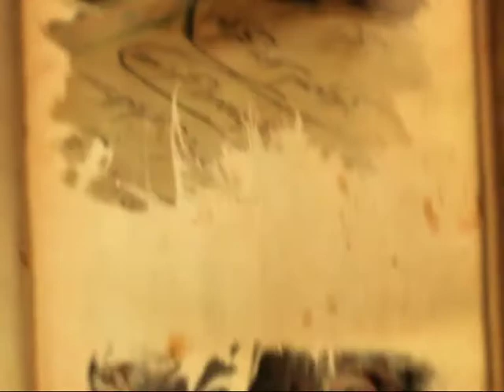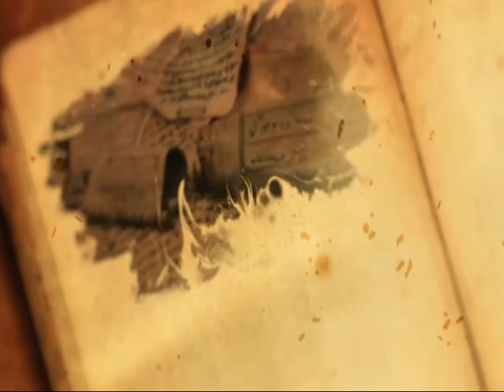التمهيد لتاسيس الدولة الأموية 1